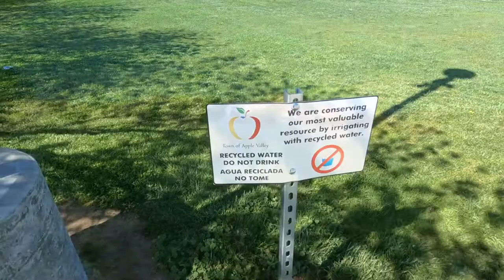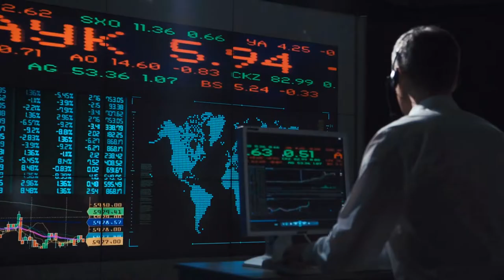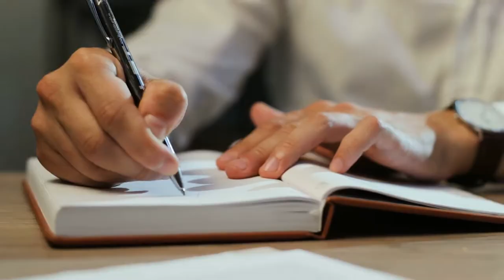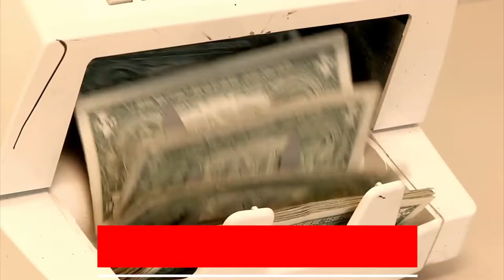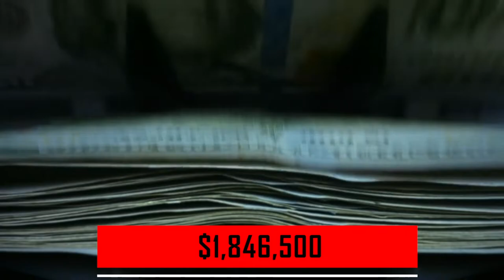Inside Life of Liverpool & Red Sox Owner: John Henry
Welcome to The Magneticflux. In this video, you will find about the Inside Life of Liverpool & Red Sox Owner: John Henry.  We have all heard of Liverpool Football club or Boston Red Sox Owner you can say Both clubs and Liverpool Club has Millions of fans. But Do you know Who Owns Both of these clubs? John W Henry owns Both clubs.  In Our video, We Bring you the Lifestyle of John Henry including john henry's cars, john henry's jets, and many more things.  Also, We have Highlighted the Biography of John henry.  Enjoy the Video Of the Lifestyle of John henry who is the Owner Of Liverpool & Red Sox.

Tell us your opinion in the comment box & Give Your Opinion, So we include new things in Our next Video.